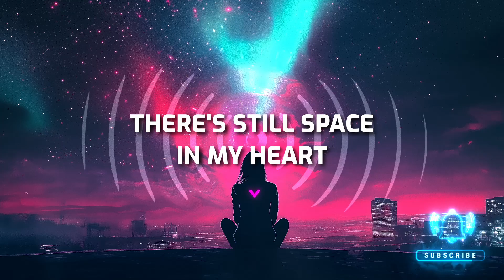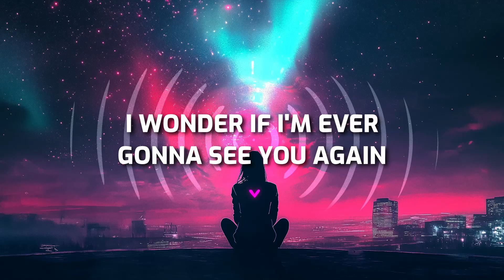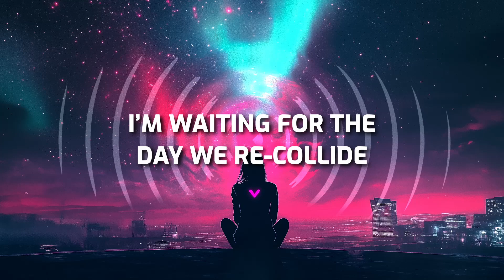GhostDragon - re-collide (ft. Daye) (Lyrics)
🎵 *GhostDragon - re-collide (ft. Daye)* (Released 13/10/2022)

🎤 *Lyrics: GhostDragon - re-collide (ft. Daye)*
[Verse 1]
The sun and the moon fell in love
But they never got to touch
Separated by the stars in the sky
They grew apart, just like us
'Cause the distance hurt too much
Only ever said "hello" and "goodbye"

[Pre-Chorus]
I wonder if I'm ever gonna see you again
Will we always be a universe apart?
Something tells me that this isn't the end
There's still space in my heart

[Chorus]
I'm out here searching for you
Hope you know how hard I’ve tried
I’m waiting for the day we re-collide

[Verse 2]
When we crash down in flames
Will we heal or will we hurt
Burn so bright that everyone can see us
Down on earth
Will they dance in our day light
Or will they miss the night fall?
Are we too good for each other
Or bad after all?

[Chorus]
I’m waiting for the day we re-collide (ohh, ooh)
Hope you know how hard I’ve tried (ooh)